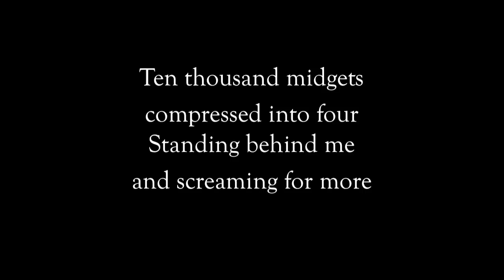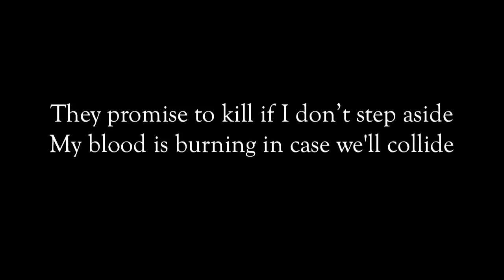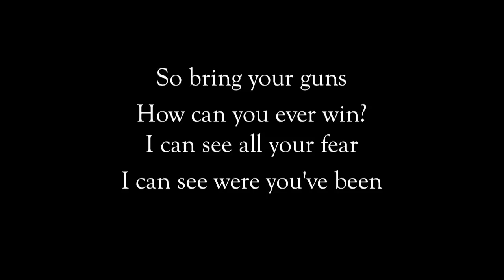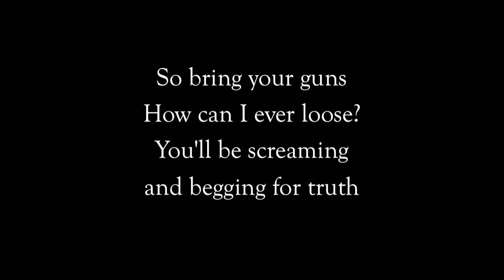Nomy - Bring Your Guns w/lyrics